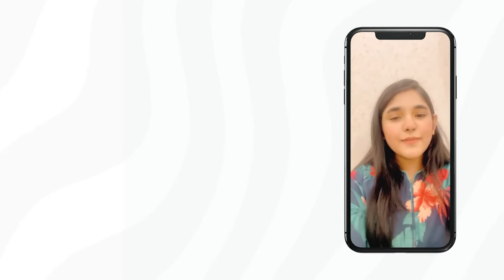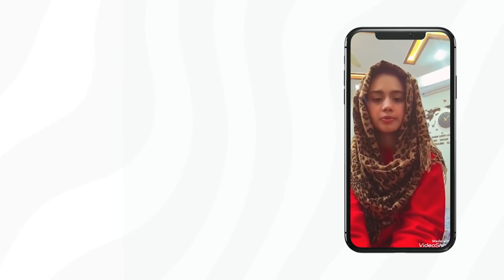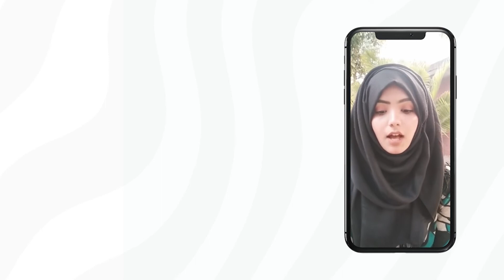How to Ace the Medical and Dental College Admission Test – Tips from a Former Student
Looking for tips on how to ace the Medical and Dental College Admission Test? Look no further! In this video, I'm sharing with you the tips that I used to score high on the MDCAT and get into my dream dental school.

Whether you're a current student or a recent graduate, this video is for you. I'll share with you everything you need to know about the MDCAT and how to prepare for it. I also debunk some of the myths about the MDCAT and tell you exactly what to expect on test day. So don't wait any longer – arm yourself with the knowledge you need to ace the MDCAT and get into your dream medical or dental school
Play your final shot by joining the TopGrade Exclusive Online Test Session. You will get 30,000+ MCQs with the following benefits:
1. You can create a test of your own choice
2. You can create a test of your Incorrect, Un-attempting, Bookmarked, and Un-seen  questions
3. You can choose difficulty level at time of test creation
4. You will get an explanation of all your questions
5. You can take a test of Past Questions separately
6. You will have the history of all your tests in Previous Tests module
7. You can track your progress up to a single topic
8. You will get 10 FLPs
9. You will get a study schedule for your test session
10. You will get free access to PLAYABLE SLIDES for the Super Fast Revision of Syllabus

Time-Stamps-
00:00 Teaser
00:11 Areeba Asghar
00:41 Kiran Kumari
01:39 Zaira Nasir
02:47 Muqaddas Maryam
03:44 Outro